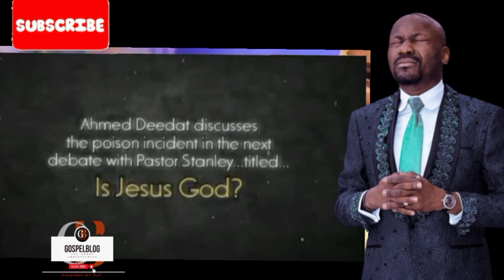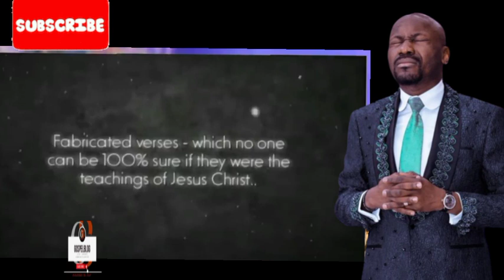Pastor Drinks Poison to Proof the Bible to a Muslim, Then This Happened